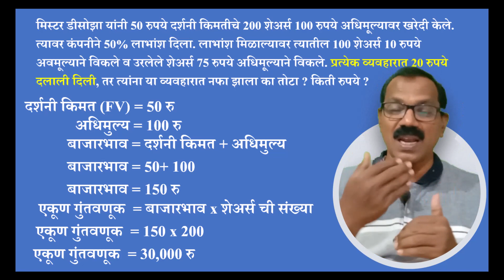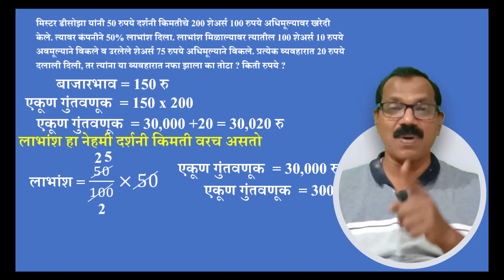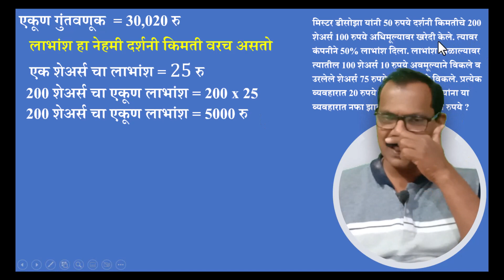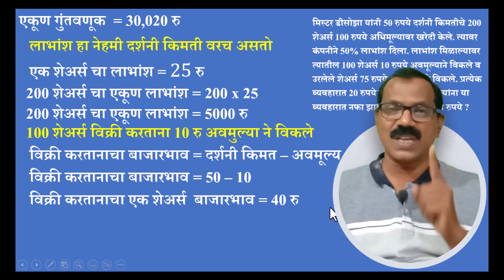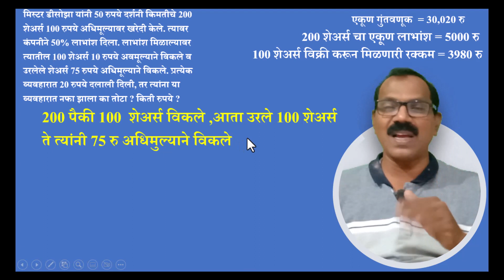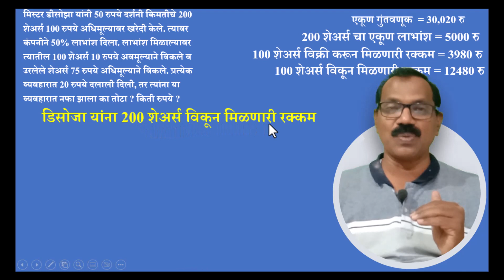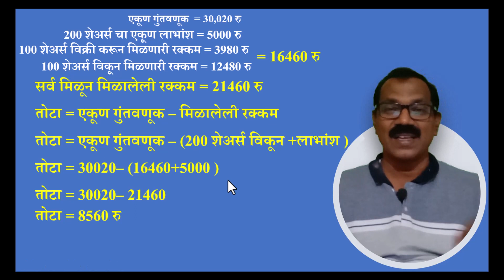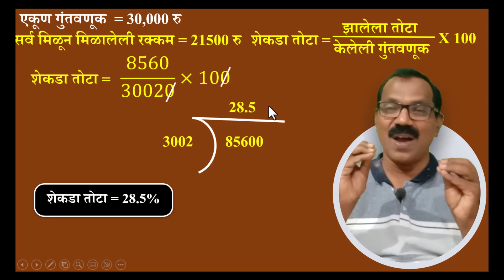SSC March 23 : Shares Loss and Profit शेअर्स नफा व तोटा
शेअर्स खरेदी विक्री लाभांश वरून नफा व तोटा काढणे